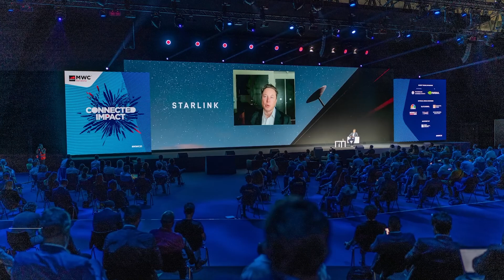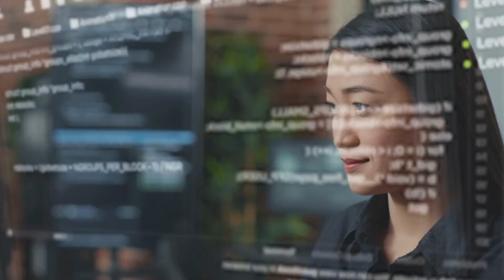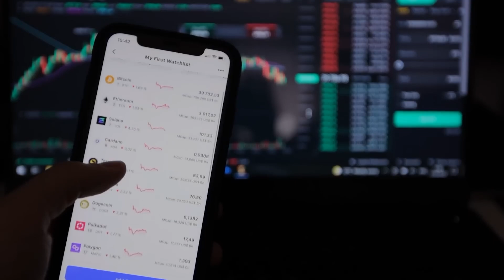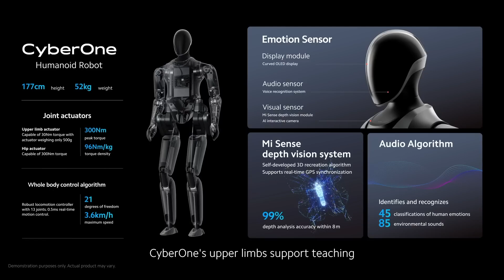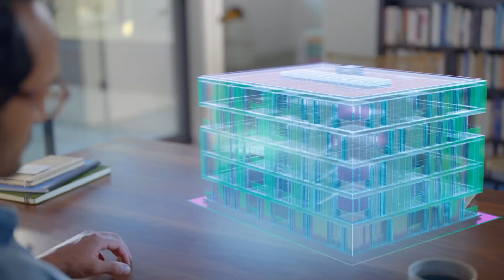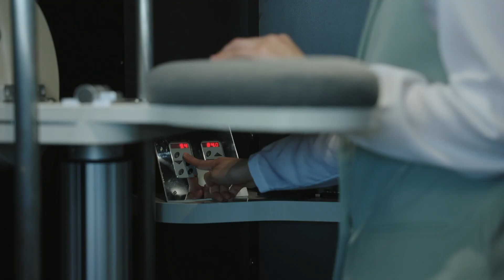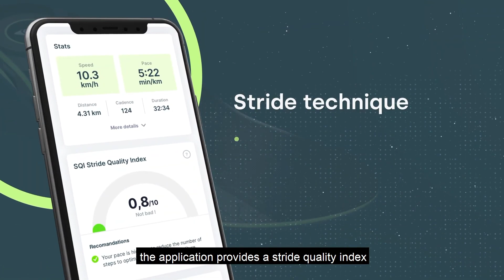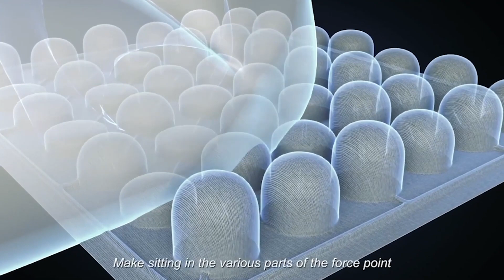20 Emerging Technologies That Will Revolutionize Our World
Dive into the future with us as we uncover 20 groundbreaking emerging technologies poised to reshape every aspect of our lives. From artificial intelligence to renewable energy solutions, join us on this journey of innovation and discovery.

Welcome to Byte Bots, your gateway to the cutting edge of technology! 🤖

At Byte Bots, we're on a mission to unravel the mysteries of the digital world, one byte at a time. Our channel is your go-to destination for all things tech, from Artificial Intelligence and robotics to the latest in innovation and beyond.

🌐 Explore the Future: Join us as we embark on exciting journeys into the tech landscape, delving deep into emerging trends, groundbreaking discoveries, and the limitless possibilities of tomorrow's world.

🧠 Tech Explained: We break down complex tech concepts into easy-to-understand bytes, ensuring that you're always in the know about the latest advancements in the digital realm.

🤝 Join the Conversation: Byte Bots is not just a channel; it's a community of tech enthusiasts, innovators, and dreamers. Share your thoughts, ask questions, and connect with like-minded individuals who share your passion for technology.

🚀 Stay Informed: stay ahead with Byte Bots.

00:00- INTRO
00:32- Starlink Internet
01:30- Ectolife
02:22- Pilot Wearable Sensors
03:04- James Webb Space Telescope
03:48- Quantum Computing Ai
04:27- Flying Whales Airship
05:19- Xiaomi CyberDog 2
06:19- Nuclear Fusion
07:08- Blockchain
07:52- Microelectronics
08:37- Meet CyberOne
09:22- Sea Underwater Habitat
10:19- Metaverse
11:15- Giraffenap
12:04- AI SenseTime WAICF
12:52- Digitsole Smart Insoles Walk
13:36- Flexible batteries
14:20- Figure 01
15:17- MyEye Pro
16:03- Airbag Massage Cushion